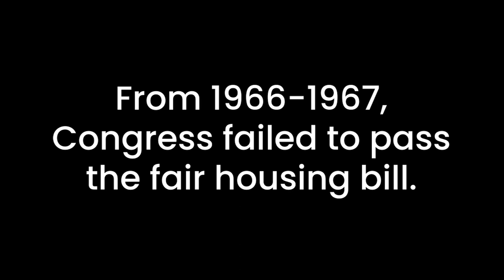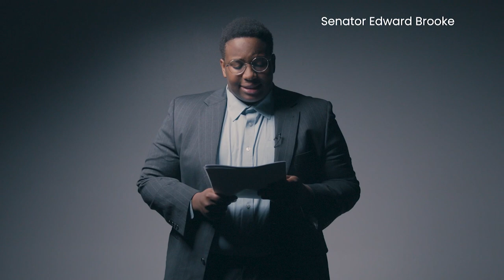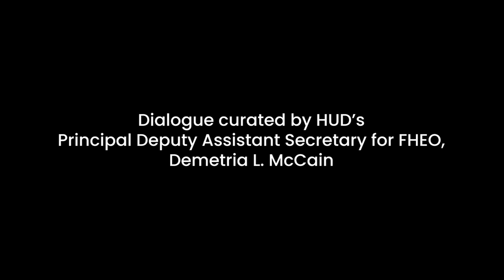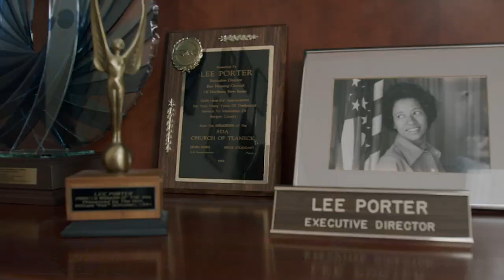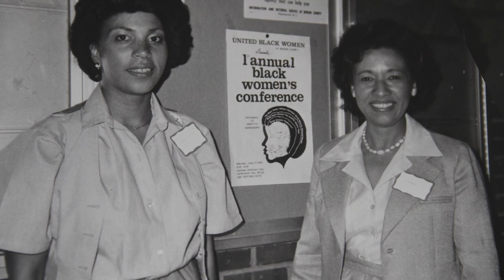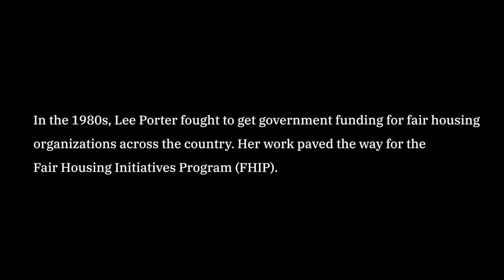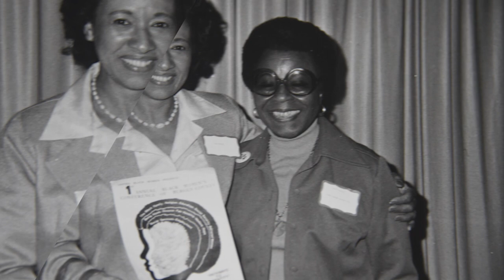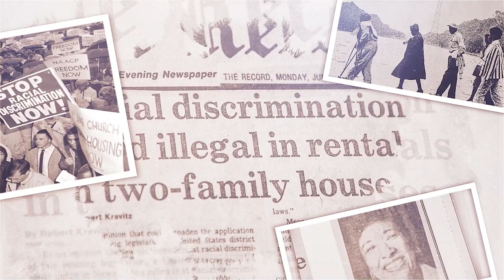Fair Housing Opening Ceremony